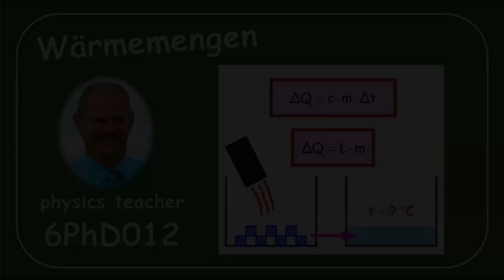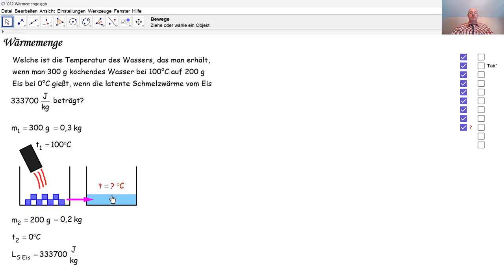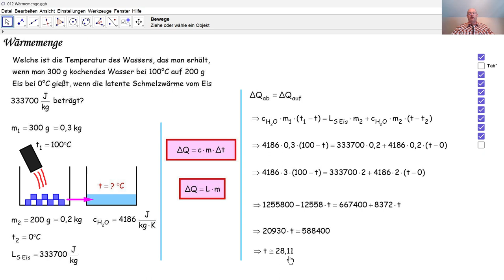Physik 6PhD012 Wärmequellen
Kalorik: wir mischen kochendes Wasser mit Eiswürfeln und berechnen die Endtemperatur.